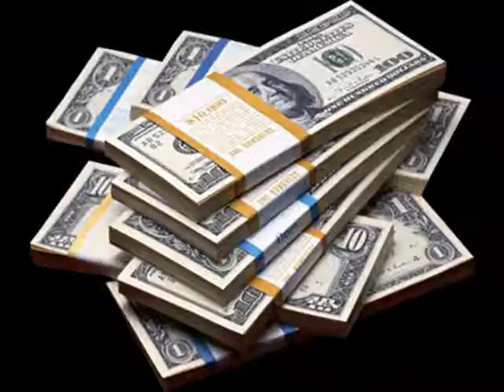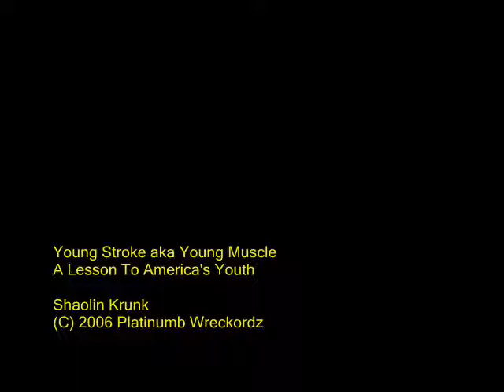Young Streezy - A Lesson To America's Youth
THROWBACK YOUNG STROKE! Journey back to the year 2005 when Young Stroke aka Young Muscle was working on his debut album Shaolin Krunk, and see how he was still running thangs in that Gastonia North Cackalackalina!